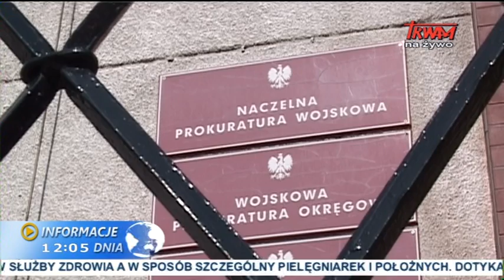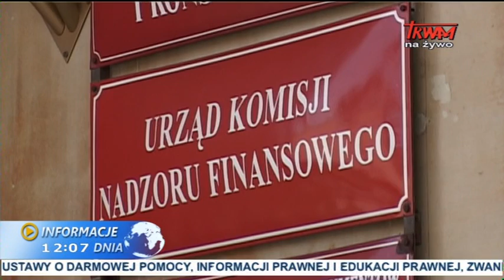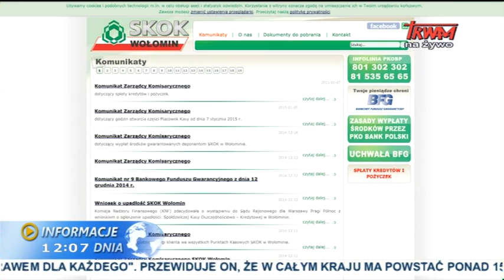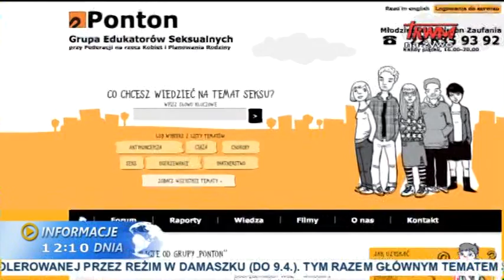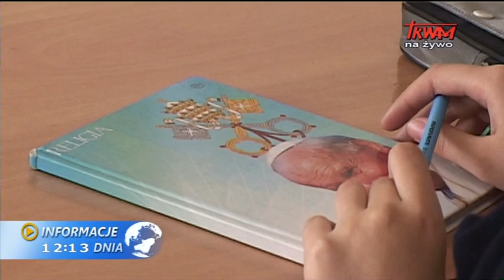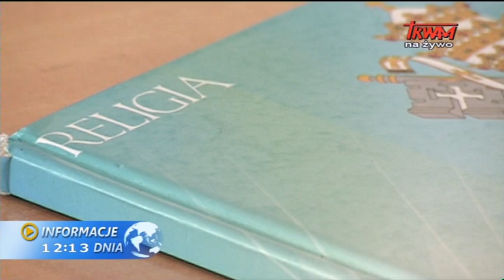Informacje dnia: 07.04.2015 [12:00]